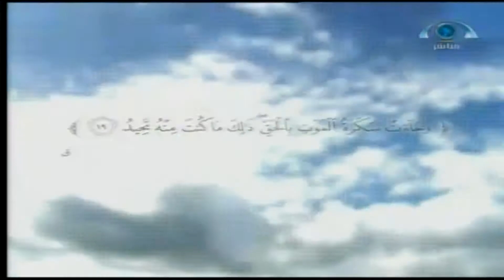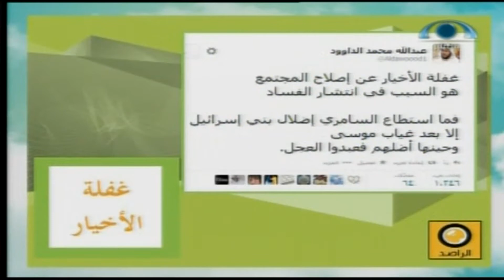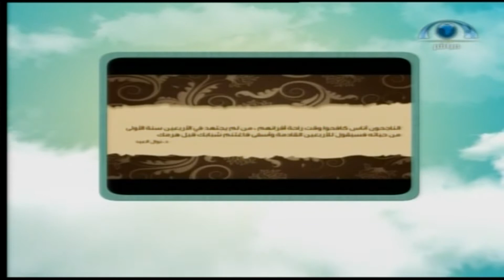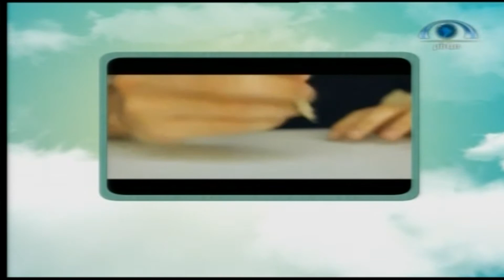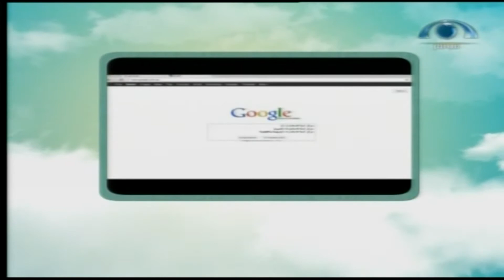يوم جديد | يوم الخميس 1435.11.23ه‍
يوم جديد | يوم الخميس 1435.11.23ه‍ | شبكة_المجد | قناة المجد العامة
فـــــــــــــقرات الـــــحلــــقة...
م جديد | يوم الخميس 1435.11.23ه‍
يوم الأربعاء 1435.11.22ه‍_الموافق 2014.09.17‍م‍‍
شبكة_المجد
تقديم:
أحمد الشقاع
إشراقة قرآنية | يوم_جديد | يوم الخميس 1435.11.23ه‍
الراصد | يوم_جديد | يوم الخميس 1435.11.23ه‍
الراصد2 | انفجار بركان غينيا | يوم_جديد | يوم الخميس 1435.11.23ه‍
جلسة المستشار | د. أحمد فادن (استشاري جراحة مناظير) | يوم_جديد | يوم الخميس 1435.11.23ه‍
الراصد3 | قط ذكي فتح الأبواب | يوم_جديد | يوم الخميس 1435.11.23ه‍
مداخلة هاتفية | أ. عبد الله الداني (صحفي صحيفة عكاظ) | يوم_جديد | يوم الثلاثاء 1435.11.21ه‍
الجولة الصباحية | يوم_جديد | يوم الثلاثاء 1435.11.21ه‍
الراصد4 | بوح البنات | هدفي أن أكون الأولى | @bohy11
تاريــخ العــرض: يوم الخميس 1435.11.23ه‍_الموافق 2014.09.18‍م‍‍